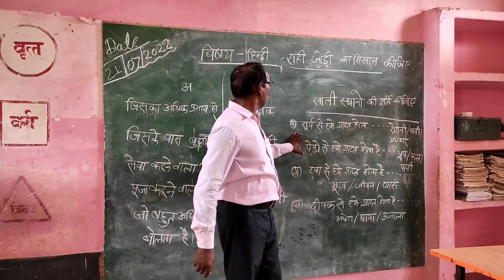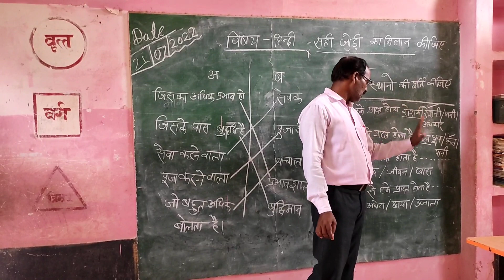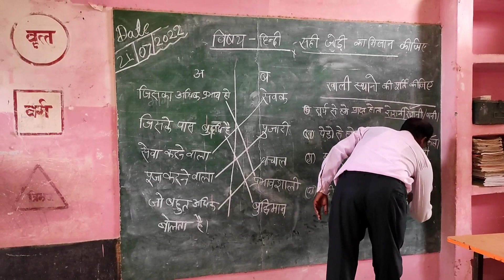हिंदी विषय पर आधारित रिक्त स्थानों की पूर्ति हेतु अवधारणाओं की समझ विकसित करना।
हिंदी विषय पर आधारित रिक्त पदों की पूर्ति हेतु अवधारणाओं को समझाया गया ,यह विडियो बच्चों के लिए बहुत ही उपयोगी है,इसे बच्चों को जरूर दिखाये,इस वीडियो को अंत तक जरुर देखे रिक्त स्थानों की पूर्ति हेतु बहुत ही अच्छे तरीके से समझाया गया है,जो हमारे चेनल को अभी तक subscribe नहीं किए हैं तो चेनल को subscribe जरूर करें ताकि अगला विडियो अपलोड करें तो सबसे पहले आपको नोटिफिकेशन मिल जाये, वीडियो अच्छा लगे तो चेनल को लाइक और कमेंट बॉक्स में अपना सुझाव जरूर लिखें सादर धन्यवाद 🙏